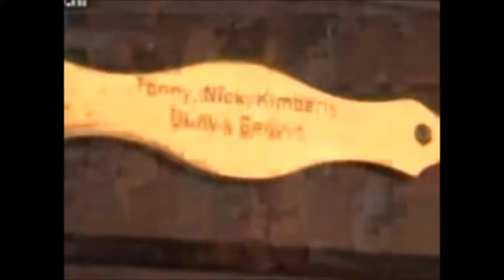Toni Willé in Gelsenkirchen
MUSIC RIGHTS DO NOT BELONG TO ME !  This is a non commercial music devotion project. It is only intended to promote the music !. Not for commercial and profitable purposes.